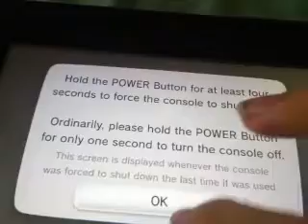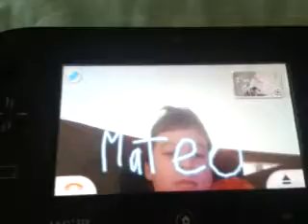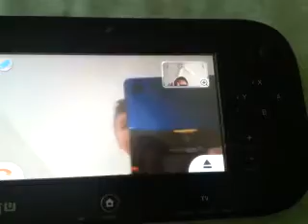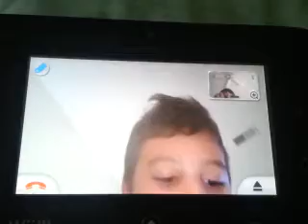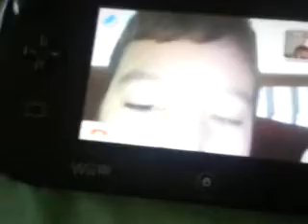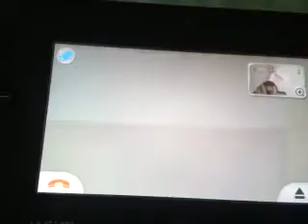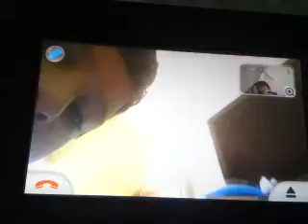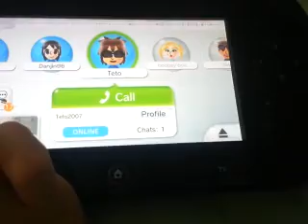Wii U Chat With Teto200